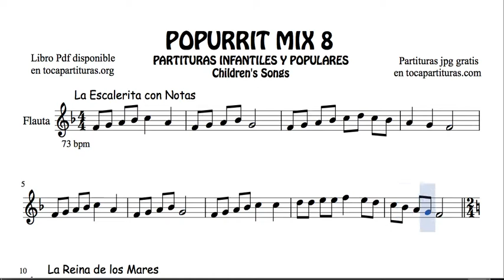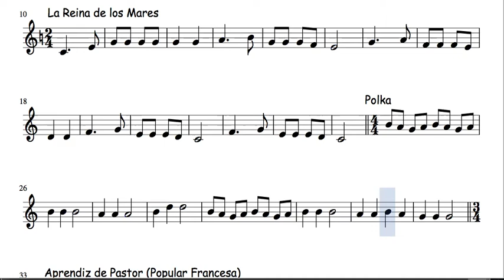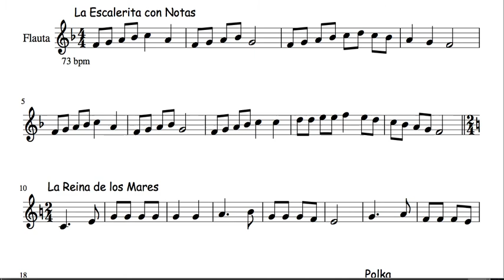8 de 30 Popurrí Mix Partituras Populares Infantiles de Flauta Travesera La Escalerita Polka